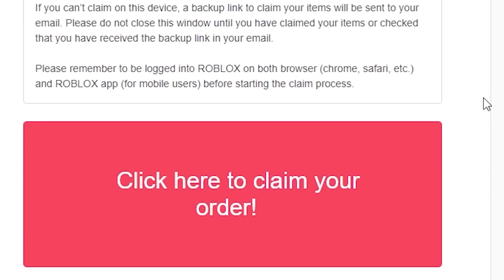Murder Mystery 2 FUNNY MOMENTS (UPDATE) #18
LAUGH OUT LOUD ON ROBLOX MM2😆

ROBLOX Murder Mystery 2 Funny Moments & Memes VIDEO. Write your dares for the next video!!!

In this video I made dares which i chose from comments my latest videos.

Some funny moments on ROBLOX Murder Mystery 2 i hope you enjoyed.

mm2 thanksgiving update